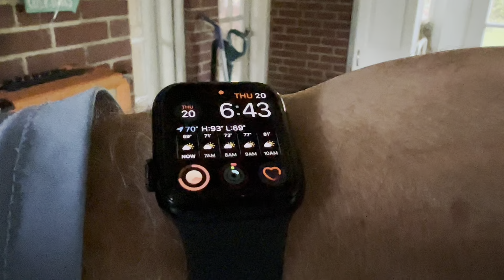CINCINNATI DAD: Two Days, Plants and Cats!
A few more days just slip on by…but check out our flowers! My hummingbird feeder! Some cats!

Cheers!

I made a new shirt as I've been talking about nutrition so much lately